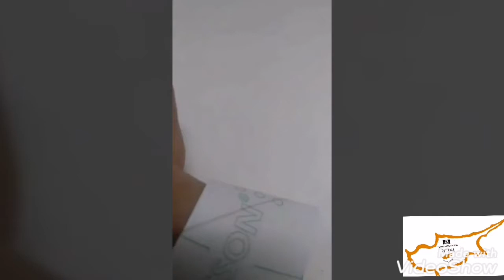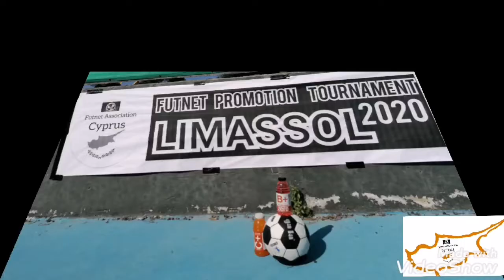Futnet Cyprus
Futnet Promotion TOURNAMENT Limassol 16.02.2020,double team